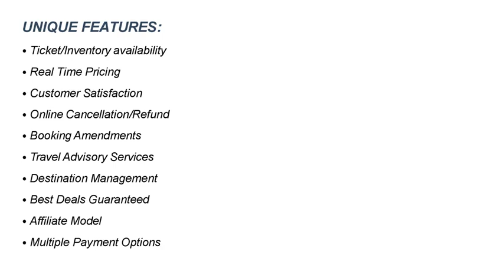PHP Bus Booking Script - PHP READYMADE SCRIPT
PHP READYMADE SCRIPT, to give you an idea of how our ASP.NET REDBUS CLONE SCRIPT features would be.   Every business wishes to be one or other way the same and if you want to start a site just as same as “Redbus. in”, then you have reached the right place. Our Redbus Clone Script has all the relevant features and benefits that could result in bringing a hike to your business career.

UNIQUE FEATURES :

Super Admin
Wallet user modules
Seat seller
White label
Multiple API integrations
Own bus inventory management
Unique Mark up, Commission and service charge for agent wise
Bus admin panel :

Login
Profile
Bus management
Bus images and videos
Passengers management
Bus booking
Cancel Bus
Payment management
Cancellation policies
Sms log details
Email log details

No .79, Ramakrishna Nagar,
Kallukuzhi,Tiruchirappalli
620020,Tamilnadu

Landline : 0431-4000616